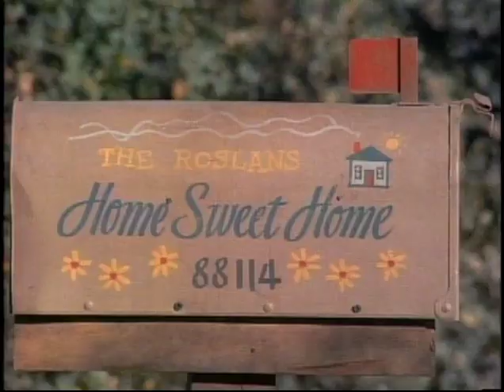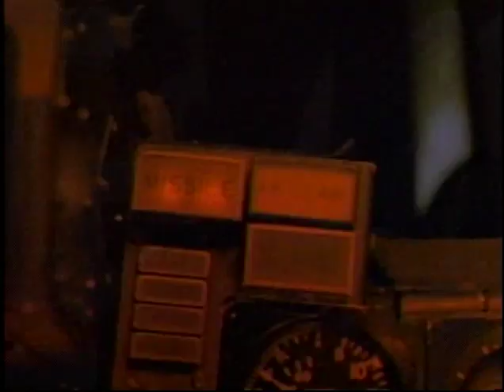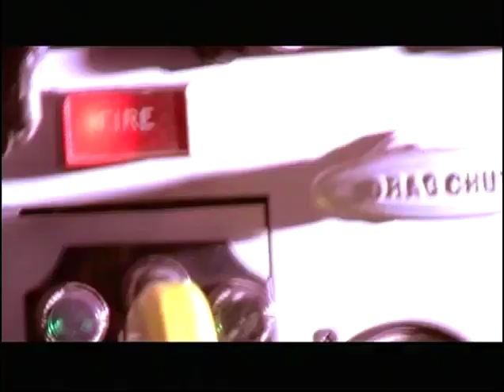Thomas Del Ruth ASC Demo #3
it's still a work in progress. Audio Track and Time